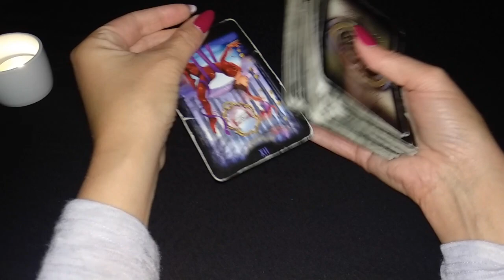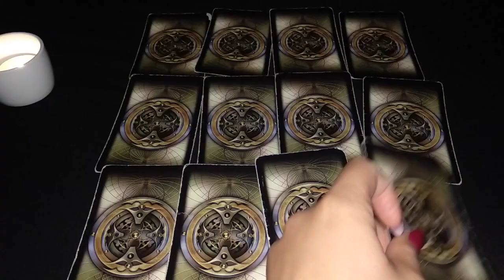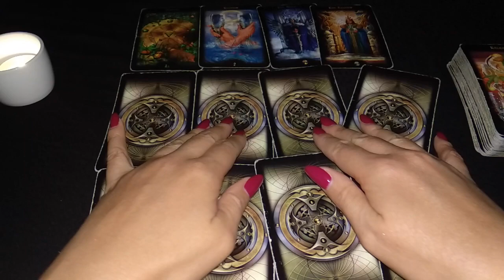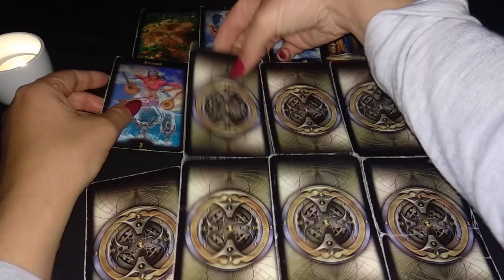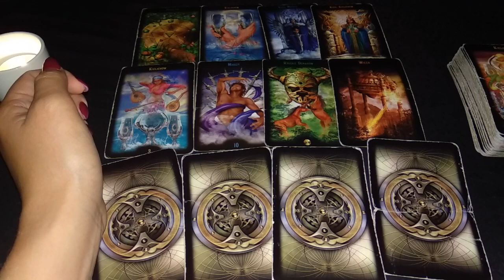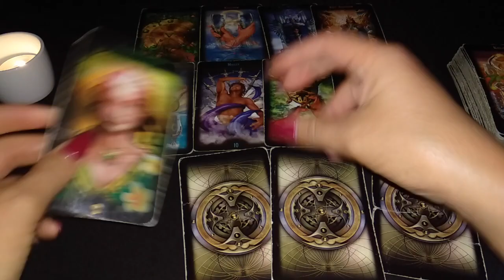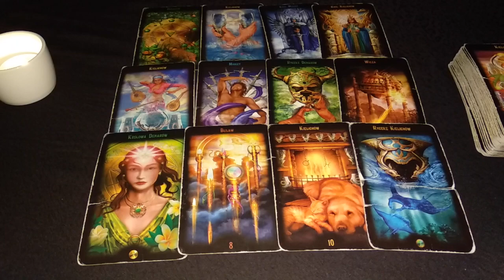Skorpion Horoskop na Luty 2020